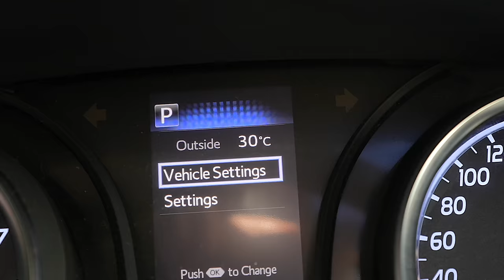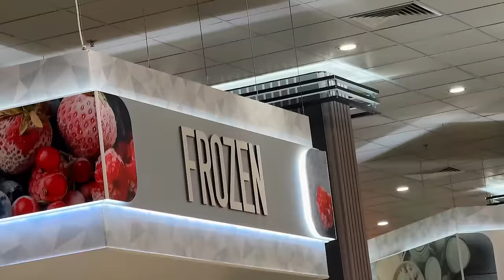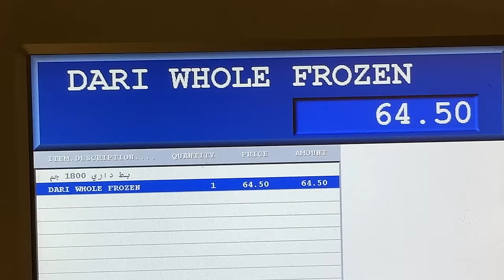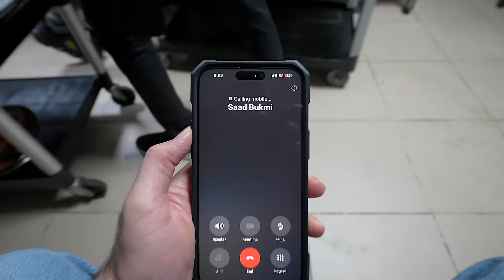eating Duck for first time. Totally NEW & 🤯 shocking experience.....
We cooked and eat Duck in Pakistani and Indian cooking Style

Can Islam eat duck?
Is Duck Halal? Unraveling the Halal Status of Duck Meat in ...
Furthermore, while duck is halal and can be eaten by Muslims, it can become haram if exposed to contaminants like Najis; Foods, or meat that is forbidden in Islam, such as pork meat, dog mear or any other ingredients or food that belongs to the classes of foods that are forbidden in Islam.

What country eats duck?
Duck as food - Wikipedia
Duck is particularly predominant in the Chinese cuisine-a popular dish is Peking duck. Duck meat is commonly eaten with scallions, cucumbers and hoisin sauce wrapped in a small spring pancake made of flour and water or a soft, risen bun known as gua bao.

What is the famous food in Pakistan?
What is the famous food of Pakistan? Pakistan is famous for its Moghul-inspired cuisine: pulaos, biryanis, kababs, and kormas. In contrast with India, Pakistan is known for its heavier use of meat, particularly beef.

What is Pakistan national food?
Nihari. Known as the "national dish of Pakistan", the word 'nihari' is derived from the Arabic word "nahaar" (morning), implying that this dish was meant to be eaten as the first meal of the day.

What is Pakistan street food?
The Street Food Culture of Pakistan - Google Arts & Culture
When speaking of street food snacks in Pakistan, deep fried savories are a favorite. A pakora for example, is essentially a deep fried fritter. The batter of a pakora is made with chickpea flour mixed with water and cornstarch or rice flour so that the outside becomes crispy and inside remains soft while frying.

Is it OK to eat duck meat?
Duck meat is an excellent source of protein. Protein keeps us healthy by building and repairing our muscles, skin and blood. Duck meat is an excellent source of iron, providing 50% of the iron we need in a day. Iron helps make healthy blood that flows through our bodies, giving us energy and making us grow.